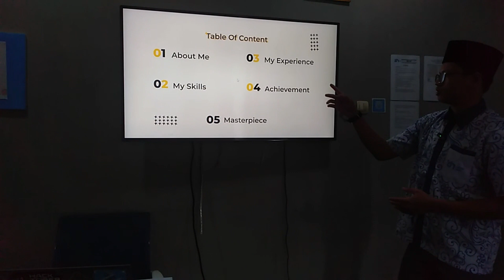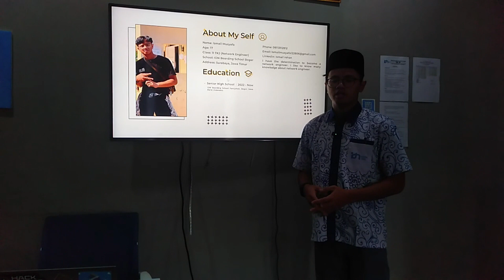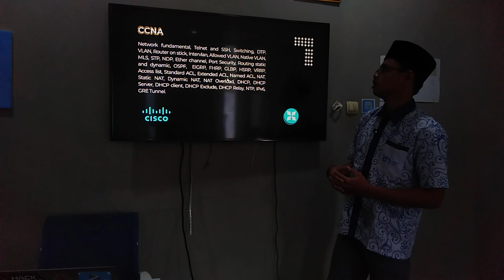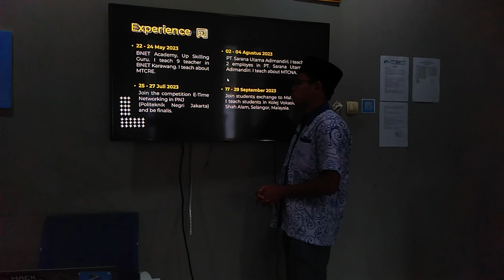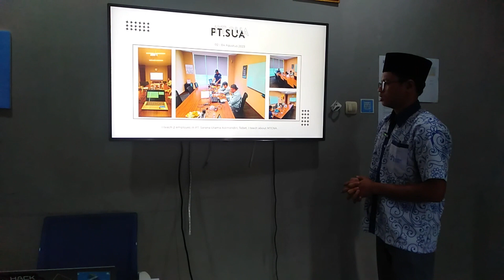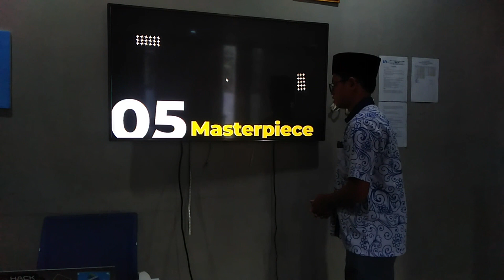My Portfolio "Ismail Musyafa"